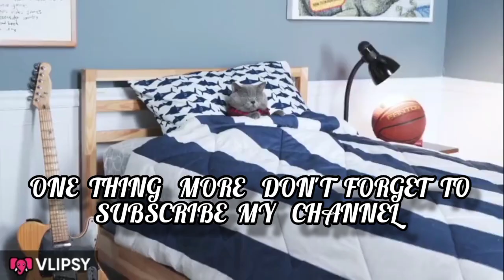ASMR MUKHBANG.Brownies with chocolate cake.Mukhbang reaction video.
Hi everyone once again  I'm  back with New video